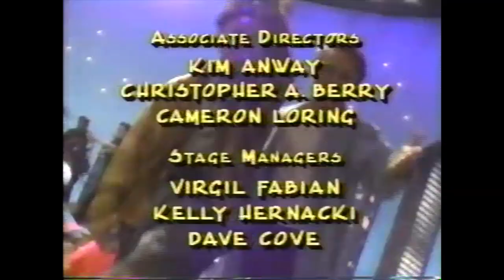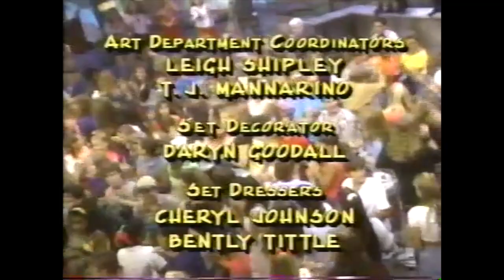MMC: Jam with End Credits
Season 5, Episode 25 (original airdate November 13, 1992)

Introduction: Tasha Danner & Dale Godboldo (with flashlight)
Starring: JC Chasez, Josh Ackerman, Rhona Bennett, Mylin Brooks, Ricky Luna, Terra McNair, Matt Morris, Kevin Osgood, & Keri Russell